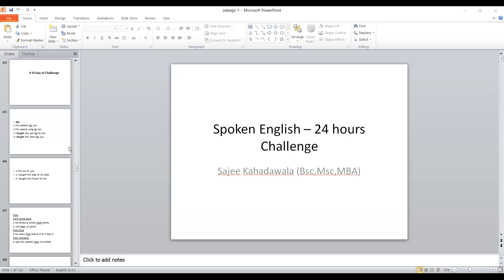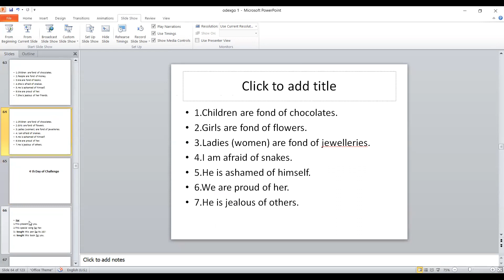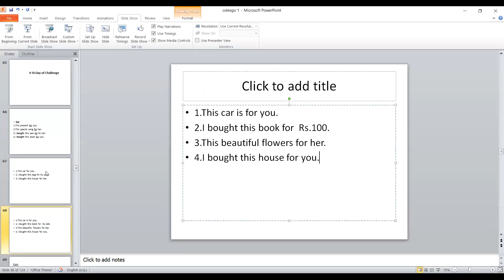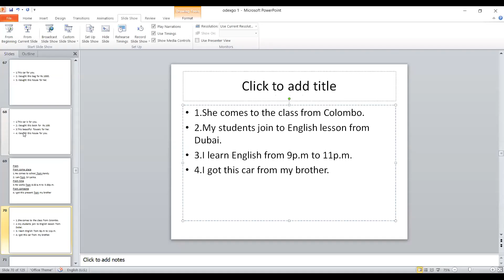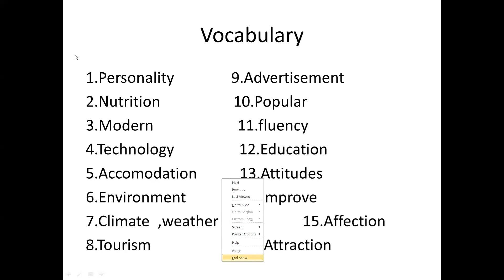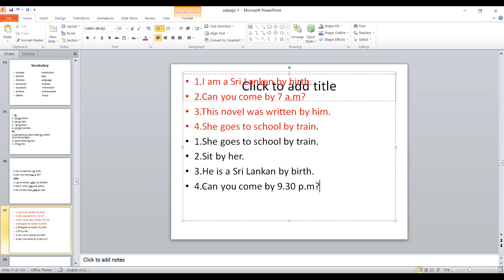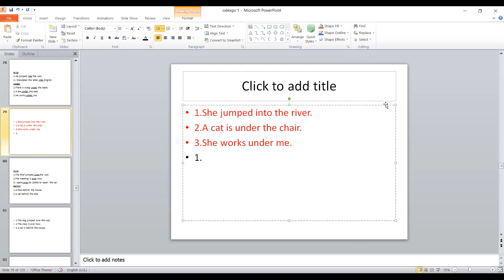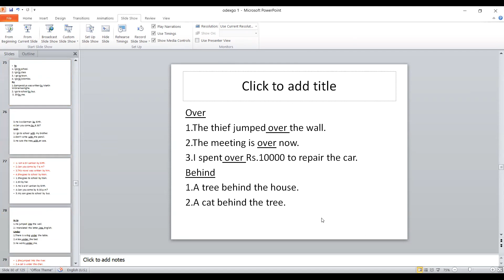OdexGo English Academy - Spoken English for Dubai 3 - Day 04 (2022-09-18)